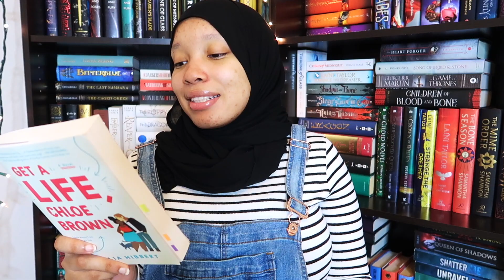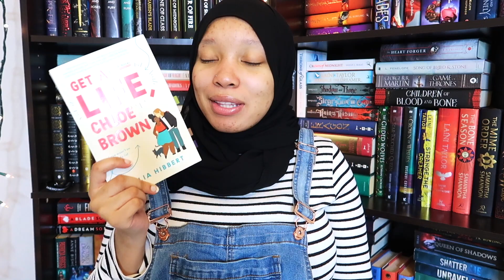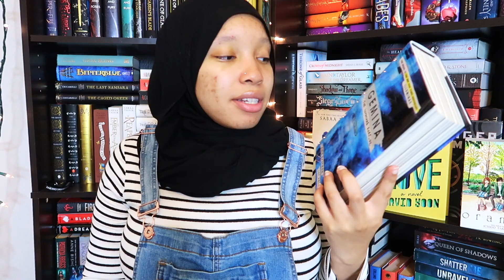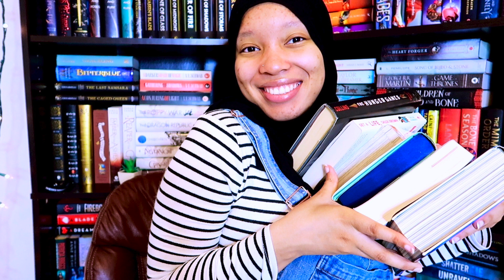✨June TBR✨BOOKS I WANT TO READ IN JUNE 2020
List of Black Lives Matter Resources

44 Mental Health Resources for Black People Trying to Survive in This Country

BLACK BOOKTUBERS YOU NEED TO HEAR FROM

ABOUT ME:
❤️MARRIED
✨MUSLIM HIJABI
❤️ASPIRING AUTHOR
✨FAVORITE BOOKS ATM: THE HATE U GIVE AND STRANGE THE DREAMER
❤️CAMERA: Canon G7X Mark ii
✨EDITING SOFTWARE: iMovie